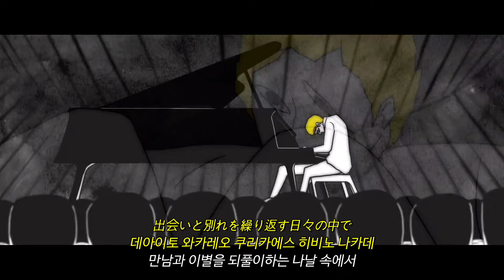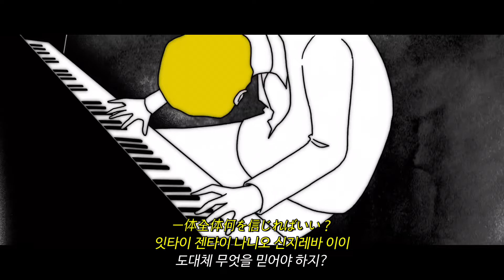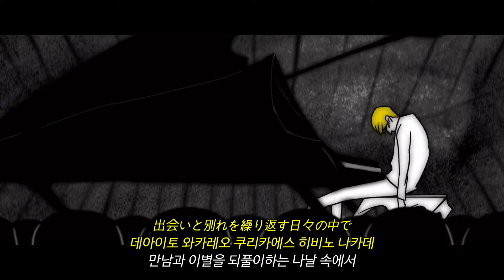살아있는 것이 고작이야 | King Gnu - Prayer X (full) | 바나나 피쉬 엔딩 BANANA FISH ED (가사/발음/해석)